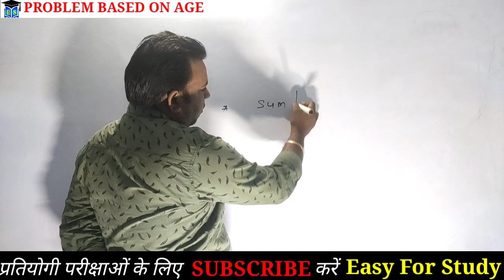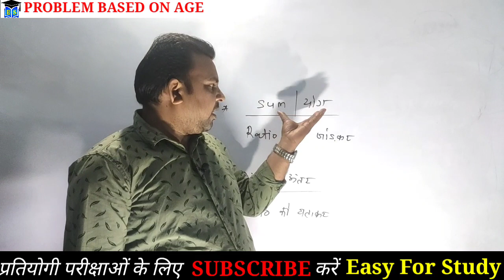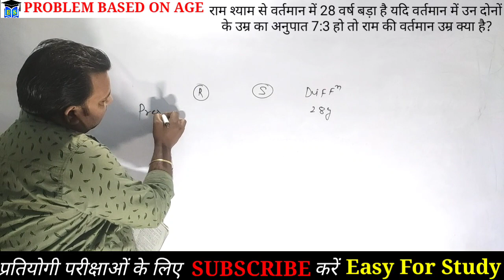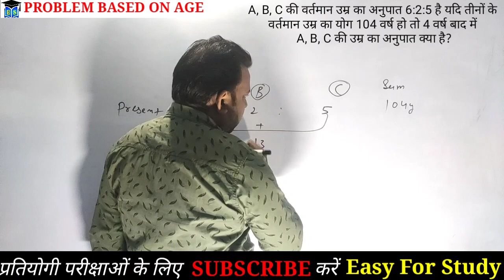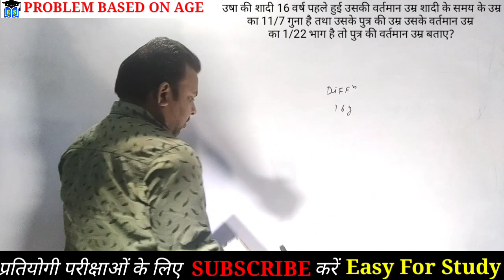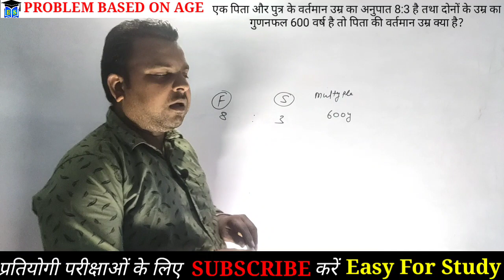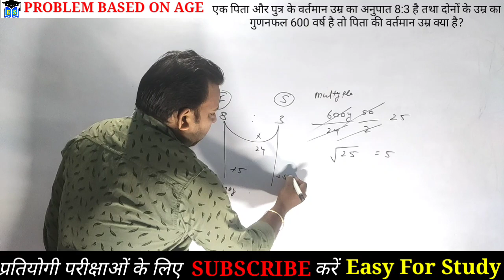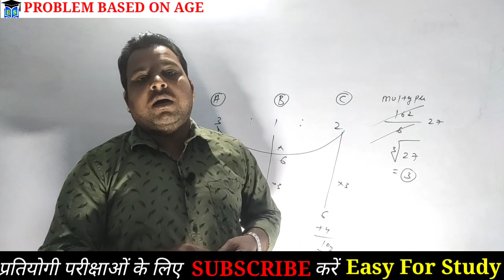उम्र/आयु से संबंधित प्रश्न (Problem based on age) Part 1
Maths की समस्या दूर करने के लिए आसान भाषा में और कम समय में किसी भी प्रश्न को कैसे बनाया जाए इसे बताने की कोशिश की गई है बहुत सारे यूनिक ट्रिक बताया गया जो आपको जादू के सामान लगेगा।

           इस पार्ट में उम्र आधारित प्रश्न को बताने की कोशिश की गई जो maths और reasoning दोनों सब्जेक्ट में कोमल रूप से पूछे जाते हैं।

                रेलवे एनटीपीसी और ग्रुप डी को ध्यान में रखते हुए इस सीरीज को प्रारंभ किया गया है।

             मुझे उम्मीद है कि यह सीरीज आप सभी को पसंद आएगा और आप सब का ढेर सारा प्यार इस सीरीज को मिलेगा।